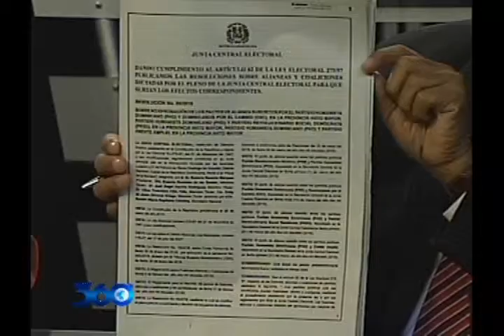360 Grados con Oscar Medina 21 03 16